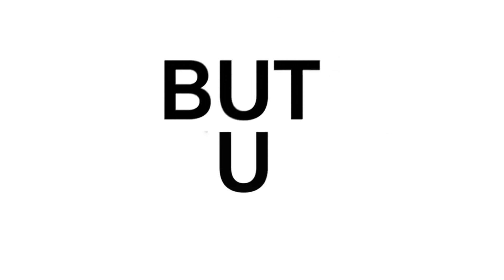let me glow | Natthanan ณัฏฐนันท์ สนุ่นรัตน์ | TEDxKasetsartU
“เด็กแก่แดด” เป็นคำพูดที่น้องแพรได้รับเมื่อโพสต์คลิปสอนแต่งหน้าบนอินเตอร์เน็ต
หนูก็ไม่รู้ว่าผิดตรงไหน หนูแค่ทำในสิ่งที่รัก
ใครเป็นคนกำหนดว่าเด็กไม่ควรแต่งหน้า?
ไม่มีใครรู้ มันเป็นเพียงเสียงในสังคม ที่เราเชื่อตามๆกันมา
การหาสิ่งที่ตัวเองรักเป็นสิ่งที่ยาก
แต่ที่ยากกว่าคือการพิสูจน์ให้ทุกคนเห็นว่าสิ่งนี้มีคุณค่า
เราจึงสามารถเปลี่ยนมุมมองความคิดของคนในสังคม ช่างแต่งหน้ามืออาชีพ วัย 11 ปี
- ออกจาก norm ที่ว่าเด็กๆไม่ควร
- แต่งหน้าทาปาก (แก่แดด)
- เดินตามฝันได้สำเร็จเพราะครอบครัวสนับสนุน
- ไม่ใช่แค่น้องที่ออกจากกรอบเดิมๆ
แต่ครอบครัวที่กล้าสนับสนุนก็ออกจากกรอบเดิมๆด้วยการสนับสนุนน้อง
(ปล่อยให้น้องเติบโตแบบที่น้องเป็น) This talk was given at a TEDx event using the TED conference format but independently organized by a local community.